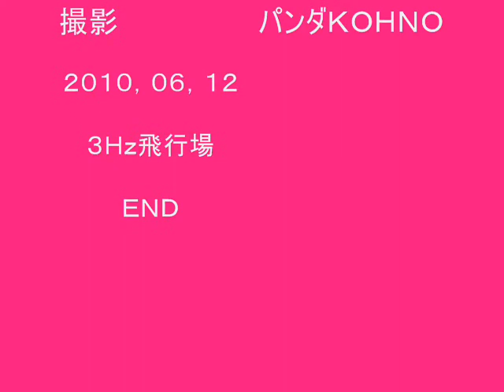山梨３Ｈｚ Ｒ／Ｃクラブ Ｙ崎氏のガソリン飛行機の魅力！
２０１０，０６，１２　強風にも負けず優雅にフライトする３ＨｚラジコンクラブＹ氏のガソリンエンジン機です。ガソリンエンジン機の魅力がうかがえました。